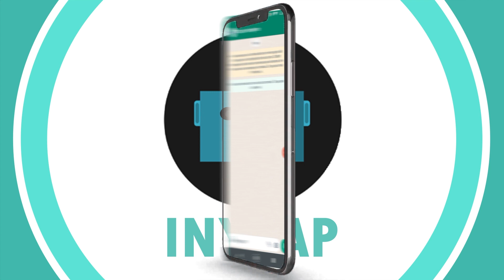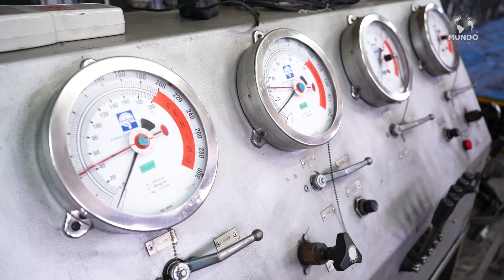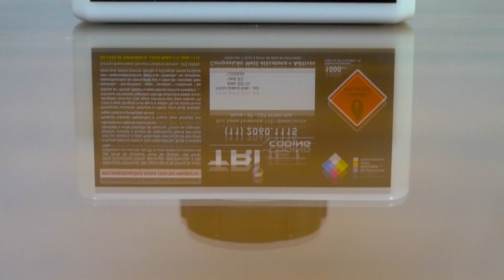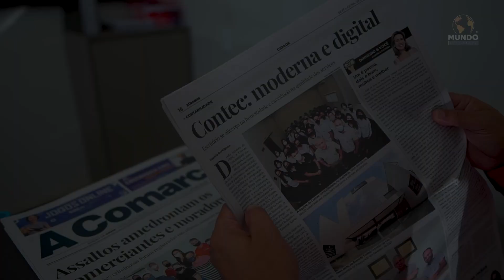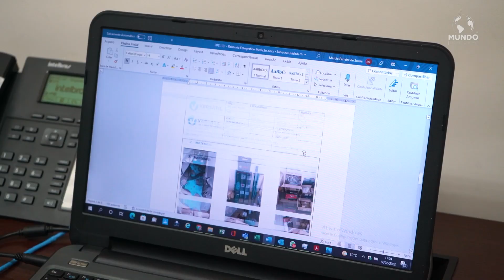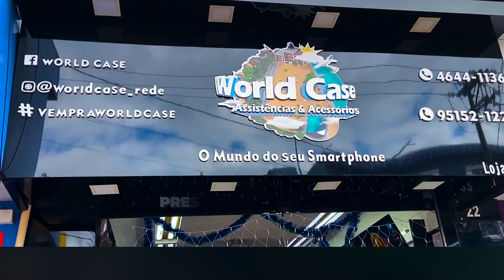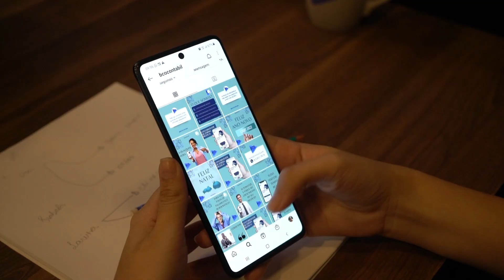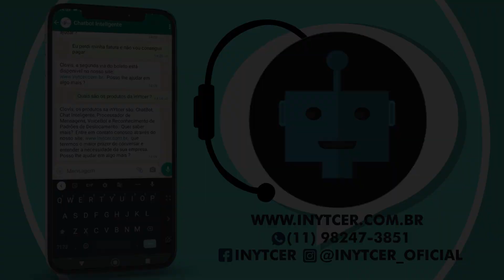PROGRAMA MUNDO EMPRESARIAL - 06/03/2022 - REDETV!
Confira o Programa Mundo Empresarial na íntegra em sua edição que foi exibida na RedeTV!, no dia 06/03/2022.